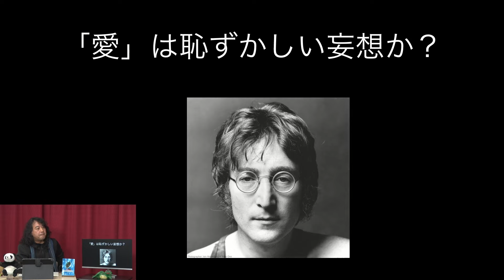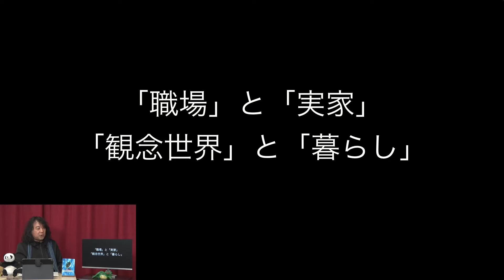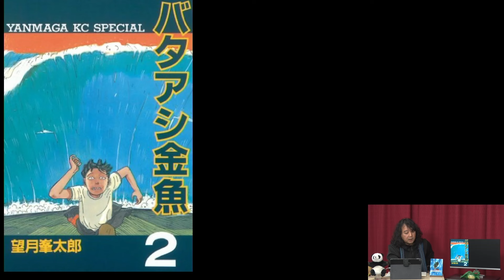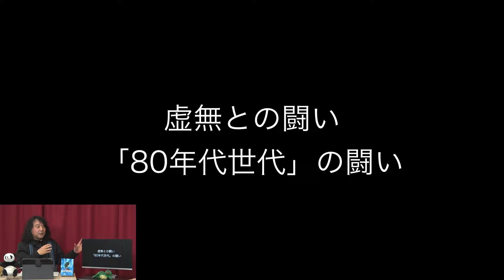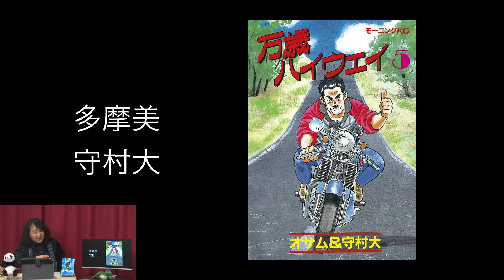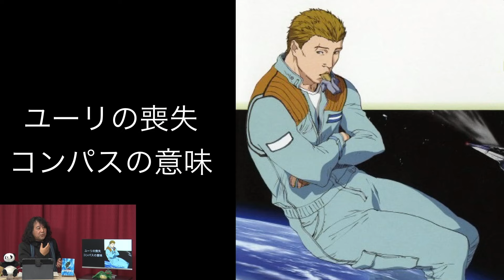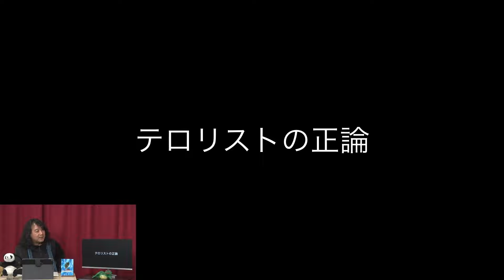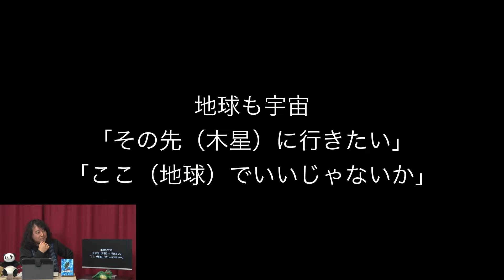俺はどう生きるか？への解答〜幸村誠「プラネテス」ナナメ世代の哲学的苦闘の果てに見た「海の中の宇宙」【山田玲司-344】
00:00  今日の内容紹介
03:05  本編開始
05:03 「プラネテス」はビートたけしへの回答
08:15 「プラネテス」あらすじ解説
13:09 「プラネテス」はSFではない！？
17:47 「職場」と「実家」「観念世界」と「暮らし」
21:23  アニメと原作は別物
22:24 「プラネテス」はナナメ世代の苦悩についての物語
23:45  ナナメ世代幸村誠に影響与えたコンテンツ
26:45 「プラネテス」は「タッチ」！？
28:17  自問自答の宿命「バガボンド」とのリンク
29:24  虚無との闘い「80年代世代」の闘い
32:44  幸村誠のアシスタント時代
35:41 「プラネテス」1巻解説
40:20 「プラネテス」が連載していた時代
42:44  月で生まれた女の子
44:56  テロリストの正論
46:44  海賊王の呪いとは！？
50:20  夢に対する決着の付け方
53:19  「デブリ」とは何か
56:45  後半の話題 「プラネテス」2巻以降の解説
58:02  次週ご当地ソングムービー選手権　来週以降告知「進撃の巨人」徹底特集

2022年2月12日 収録